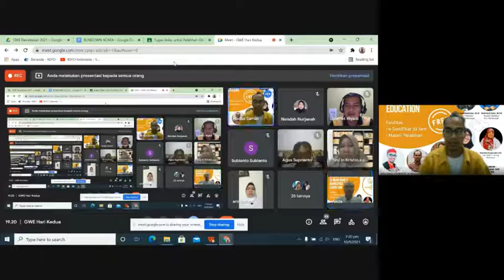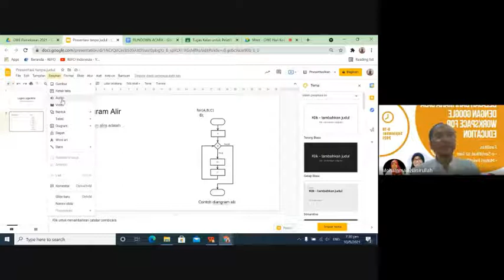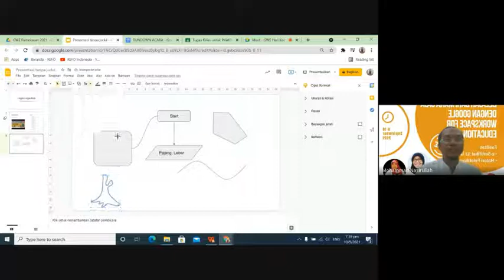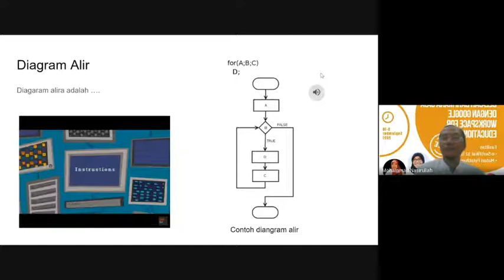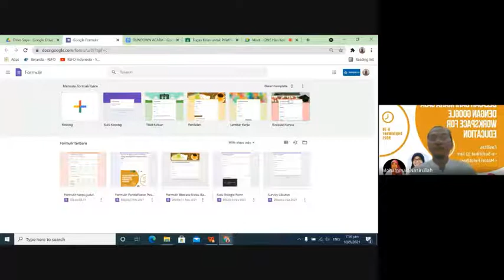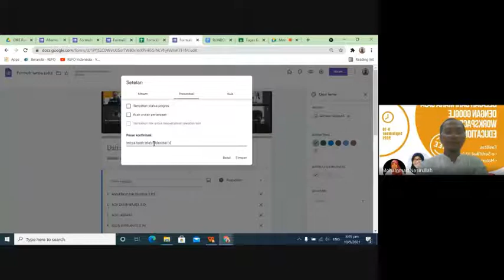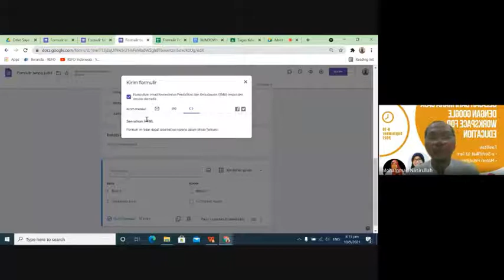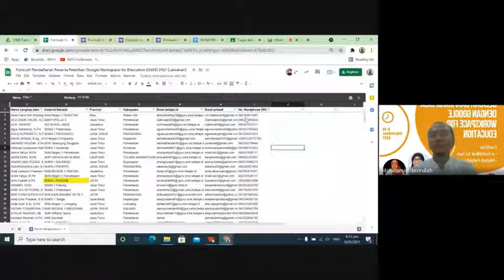Google slides, Google Forms dan mengolah data di Sheets